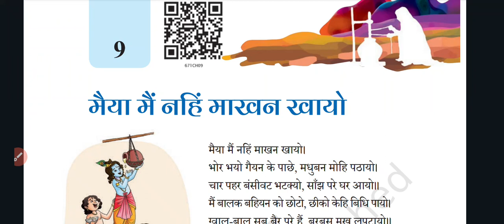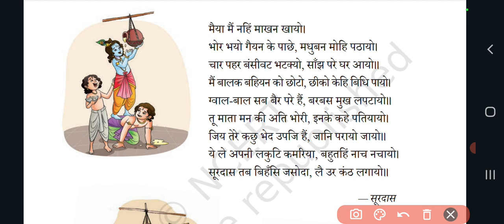class 6 hindi malhar chapter 9 | सूरदास -- मैं नहिं माखन खायो